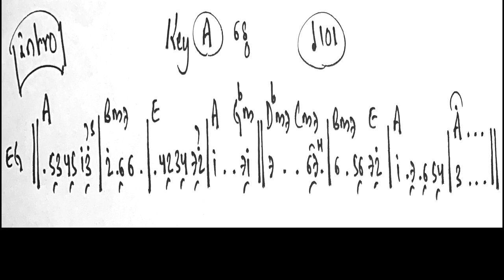နွေ Intro Guitar Tutorial Zaw Latt ROS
နွေ Intro